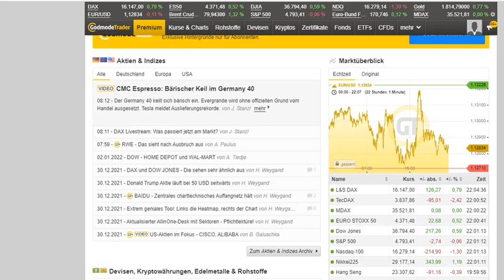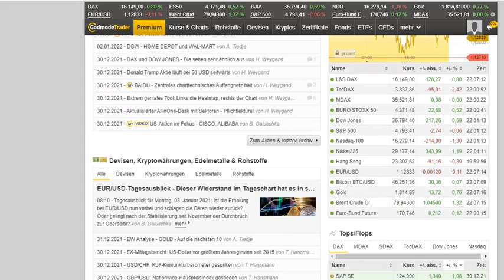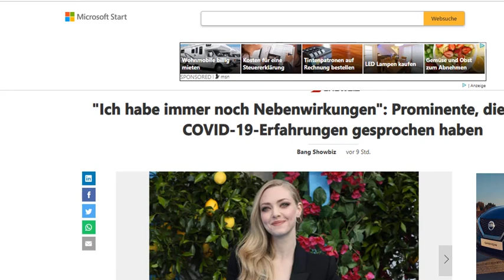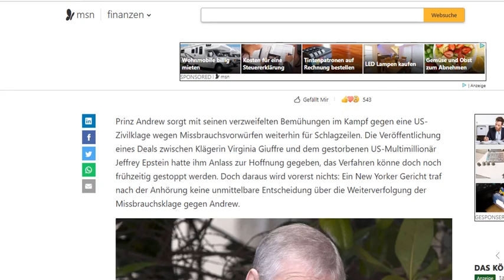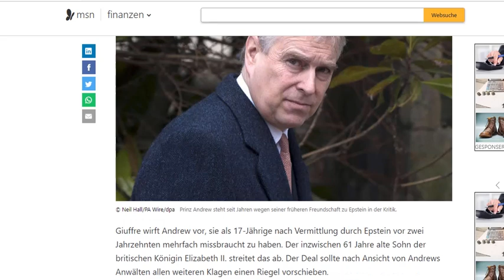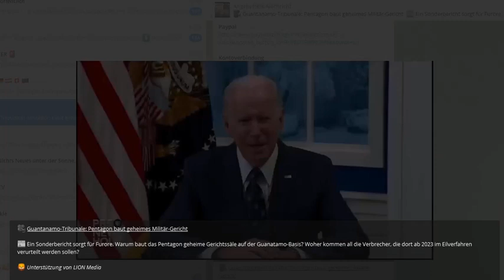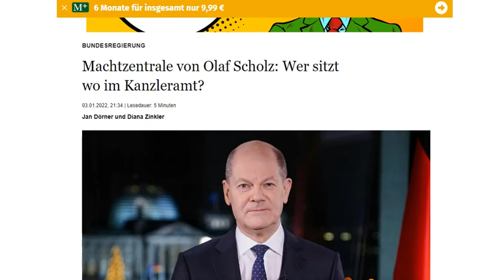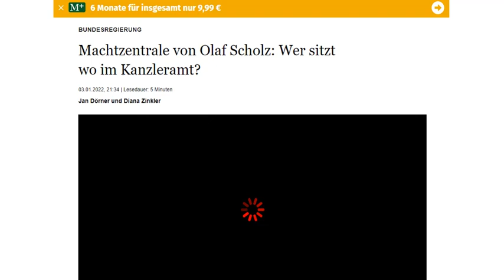Reset2024-informacje z Niemiec i okolicy